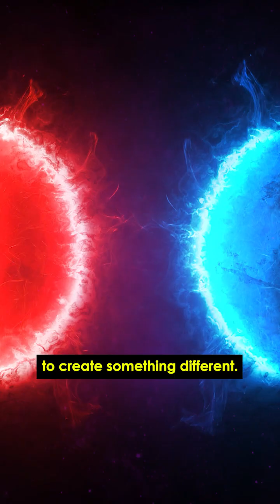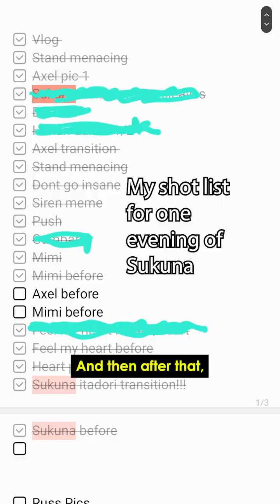Meet My Editing Team!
Introducing my editing team and discussing time management and workflow as a content creator!